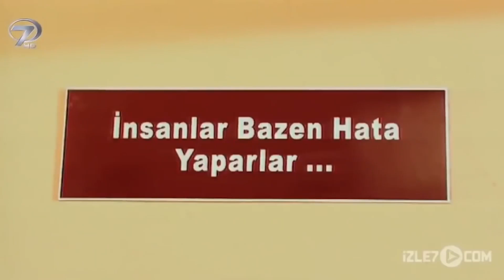Öksüz Bir Çocuğun Yaşam Savaşı | İman Edenler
Annelerinin ölümü, babalarının da hapse girmesi sonucu Ömer ve kardeşi amcalarının yanında yaşamak zorunda kalırlar. "Hayata Tutunmaya Çalışan Delikanlı"